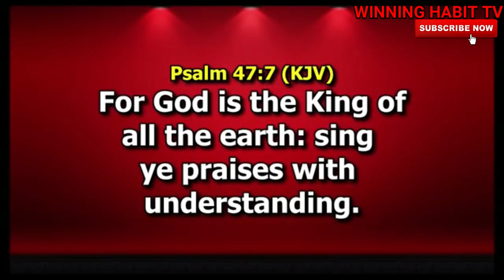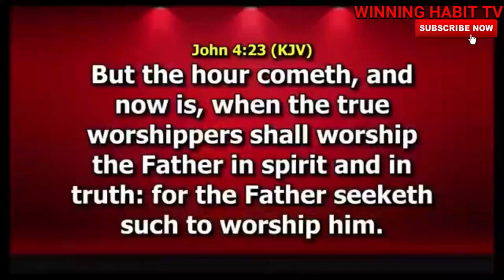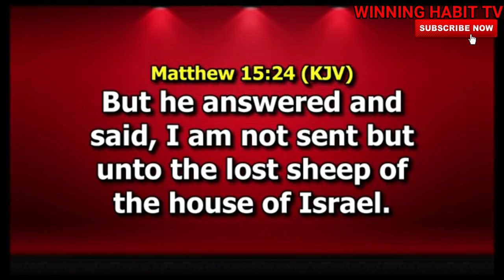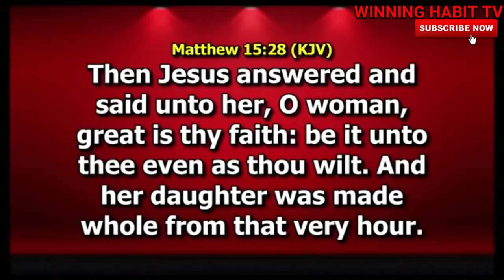UNDERSTANDING TRUE WORSHIP | DR PASTOR PAUL ENENCHE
TOPIC : UNDERSTANDING TRUE WORSHIP

1) This video or audio has no negative impact on the original content
2) This video is for teaching purposes only
3) I only used bits and pieces of videos to help with the story where necessary.

Category
People & Blogs
License